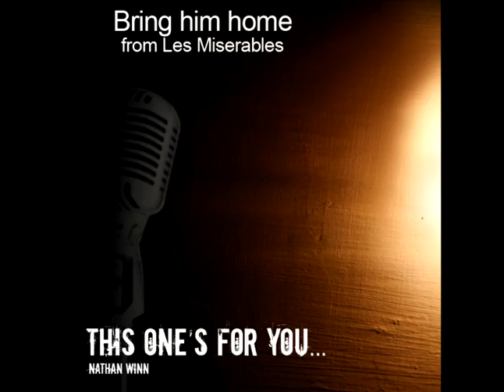This one's for you - Nathan Winn